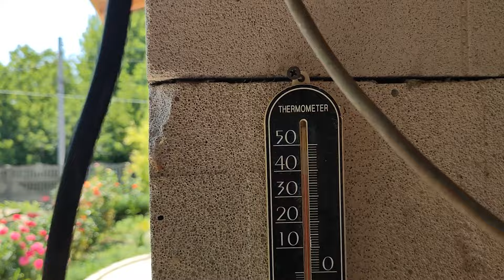АНОМАЛЬНА ЖАРА, НА ГОРОДІ ВСЕ ГОРИТЬ, 3 МІСЯЦЯ БЕЗ ДОЩУ